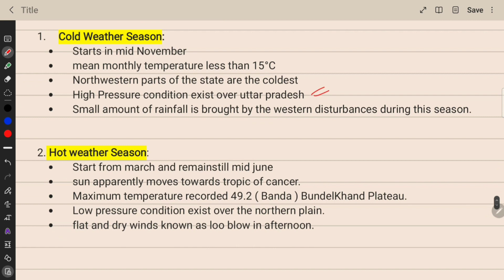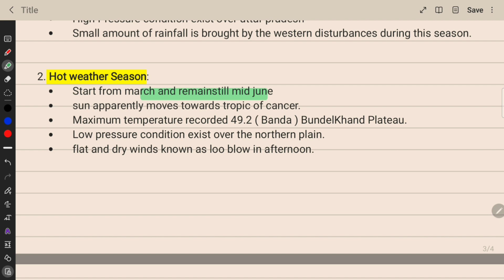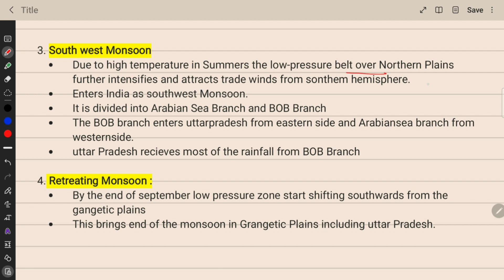CHAPTER3 : CLIMATE| UP GEOGRAPHY |UPPCS MAINS 2023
CLIMATE| UTTAR PRADESH GEOGRAPHY |UPPCS MAINS 2023
book reference Rakesh Saraswat's "A comprehensive study of uttarpradesh "